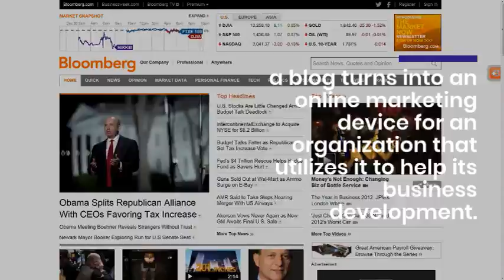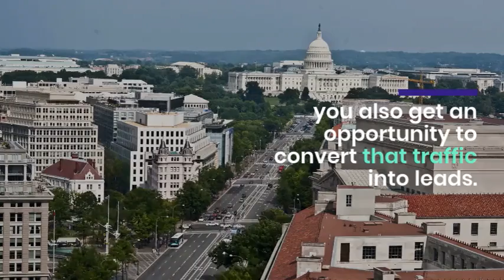What is a Business Blog ? - vFeed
What is a Business Blog? vFeed is the leading independent digital media company delivering news and entertainment. vFeed is the fastest-growing content marketing platform. we have been providing you the means to discover a world of stories using vivid formats, ranging from stories to videos, just for you.